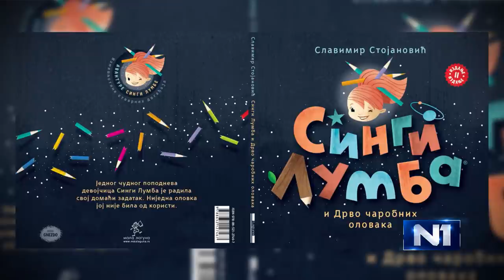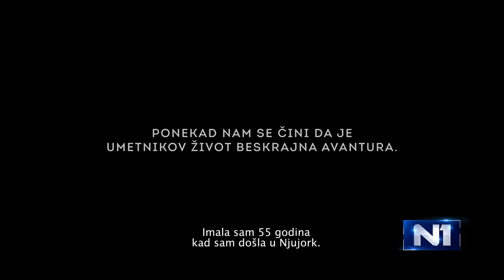Tri tačke: Slavimir Stojanović, Boris Miljković i SOS Dečija sela Srbija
Gosti emisije “Tri tačke” Ivane Zarić bili su Slavimir Stojanović Futro, grafički dizajner, vizuelni umetnik i pisac, Boris Miljković, reditelj i pisac, i Jelena Tanasijević iz Fondacije SOS Dečija sela Srbija.